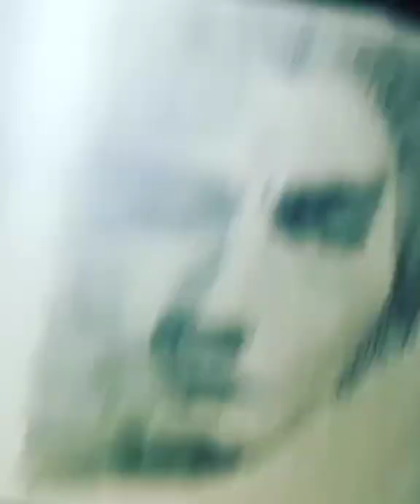Practice in the past😉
Join my hashtag on Instagram